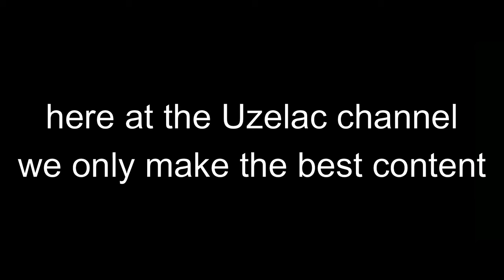5+5 (Guilty Gear Animation)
Sin knows what 5+5 is, and he is only 5 years old.